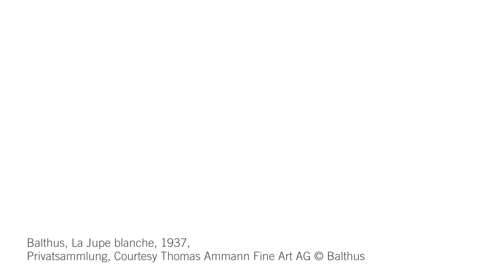Thadée Klossowski de Rola, Son of Balthus